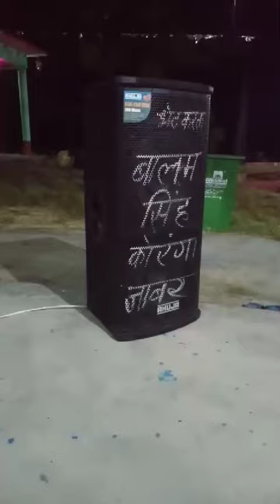mari maa k barabar koi nahi#mataranibhajan